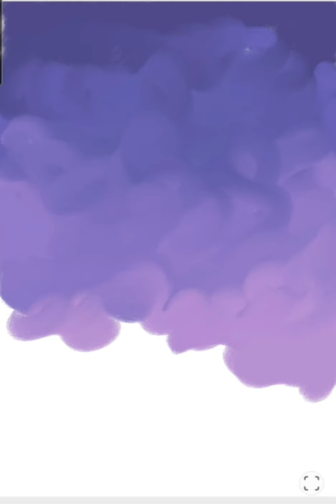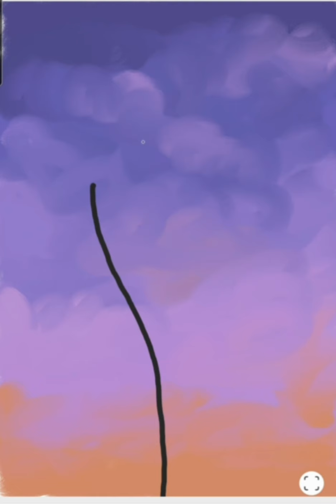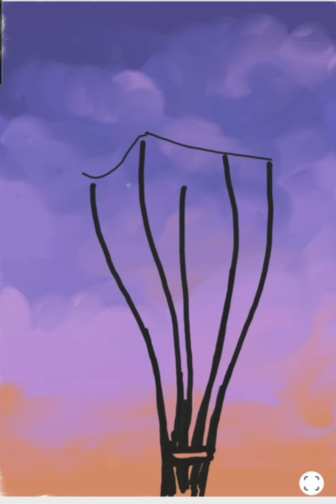ভেঙে মোর ঘরের চাবি নিয়ে যাবি ; नन्हा सा पंछिरे तू बोहूत बड़ा : A tribute to Rabindra Nath Tagore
Rabindra Nath Tagore and his creations are the exclusive pride of us and the world of literature, art and culture is incomplete without him and his creations. Today on the eve of his 160th birth anniversary it is my tributary presentation with my thematic sketch using the famous song of Kishore Kumar from "Toote khilone"
The sketch is dedicated to all children whose freedom is snatched and locked in a room for the fear of COVID19 pandemic.